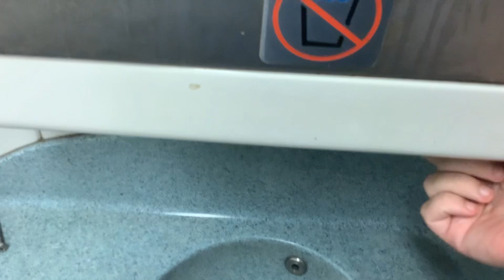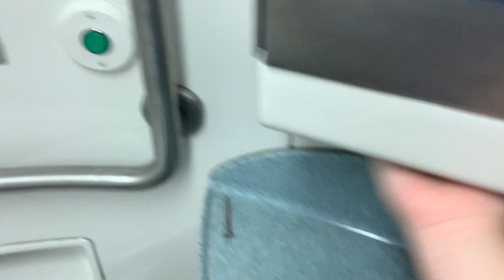MTA Long Island Railroad M7 restroom